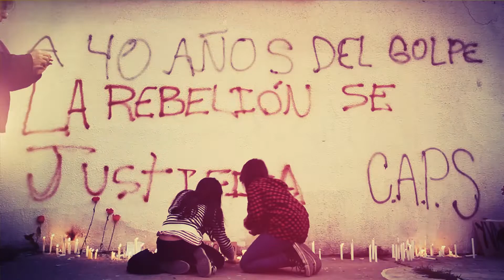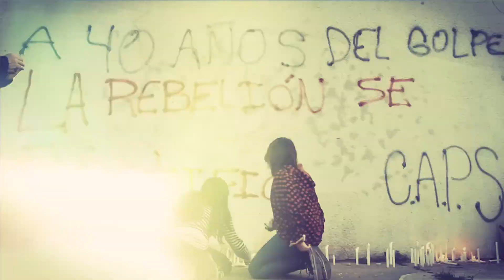Cinema Patagonia - Episodio 2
Invitados Marcelo Becerra y Mario Müller. Conduce Macarena Strube.